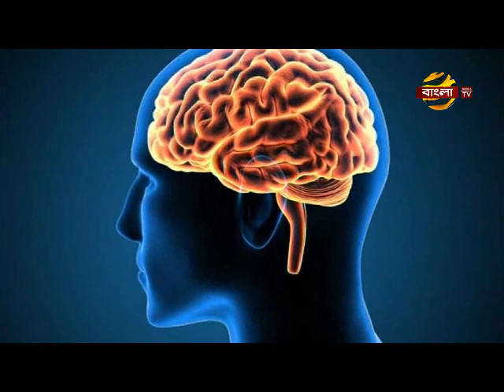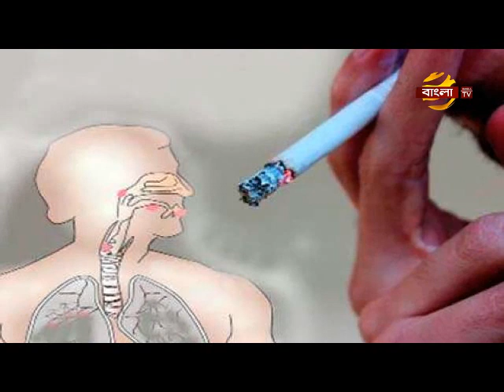সমস্তিষ্কের ক্যালোরি অদিক পরিমাণে বার্ন হওয়ার কারণ। Mobile radiation side effect, Why brain damage ?